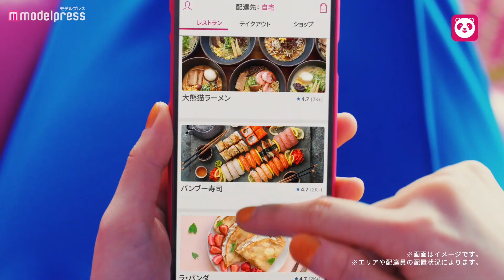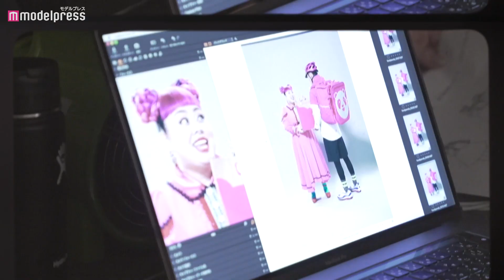渡辺直美、ハンバーガーをパクリ！窓から日本中の家に出現「foodpanda」新CM＆メイキング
お笑いタレントの渡辺直美が出演する「foodpanda」のTVCM第2弾『一人暮らし編』、『ファミリー編』を、5月1日（土）より放送する。

新CMは、第1弾でfoodpandaに魅了された渡辺が、「パンダの窓」を通って日本中のいろいろなおうちに出現し、foodpandaを紹介するという楽しいドラマ仕立ての内容となっている。

（C）2021 foodpanda